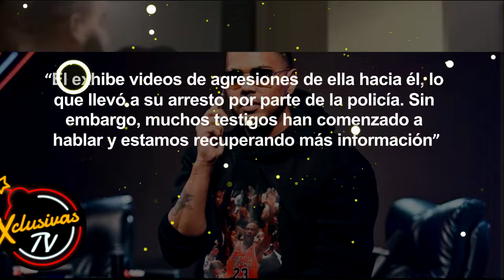Escandalosas revelaciones Tekashi agredía a Yailin POR SIMPLE OCIO.